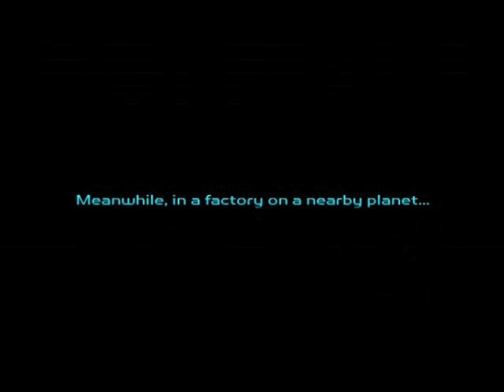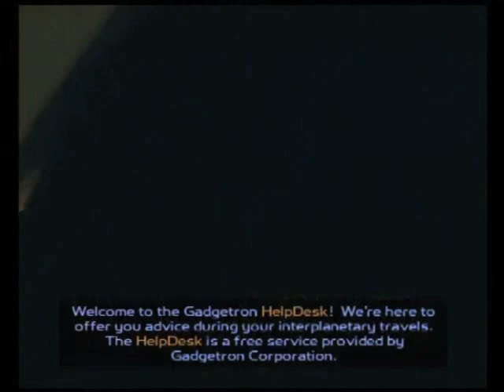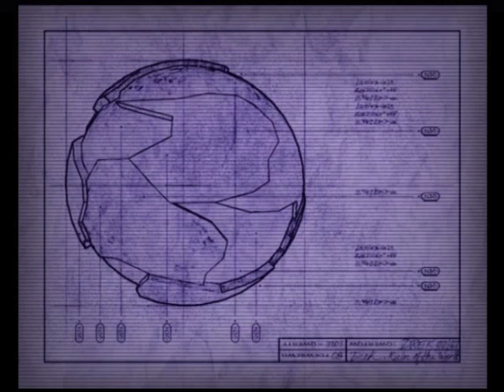Let's Play Ratchet & Clank Part 1 - He's a Lombax?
Welcome to our first full-length Let's Play! Dakota and Alayna embark on a magical journey into the world of Sony Games with Ratchet and Clank!